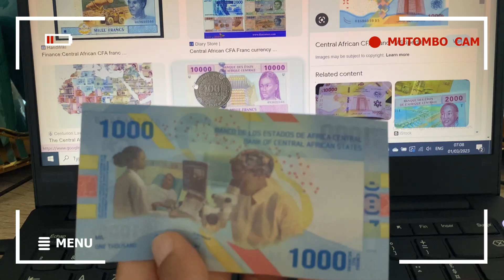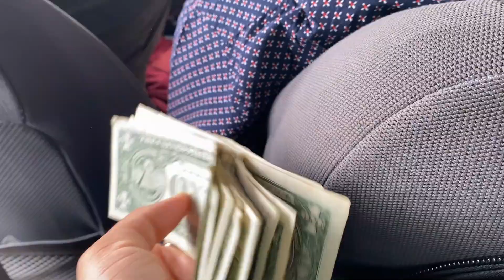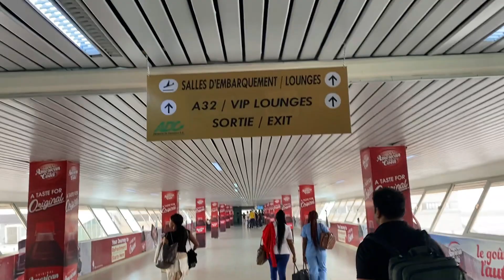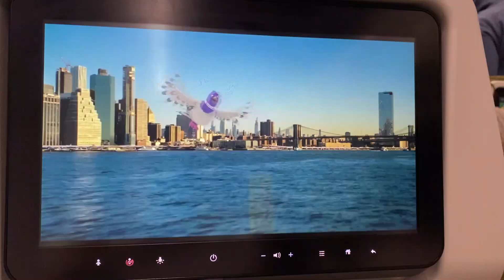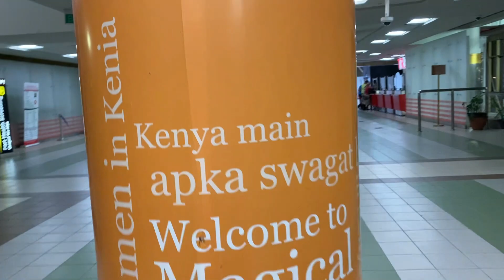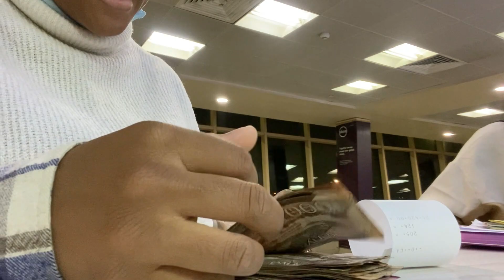✈️ TRAVEL VLOG: CAMEROON TO KENYA ✨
Join Lizzy and I as we travel to the beautiful country, Kenya in this travel video. Hint: the place is something of a jewel.

Xx, Mutombo